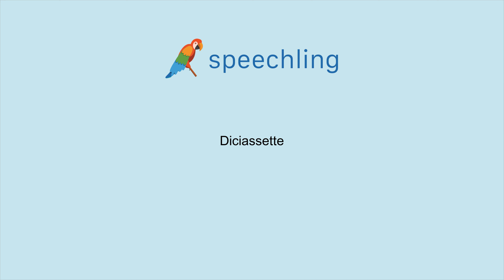イタリア語で"十七"の発音の仕方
男性コーチ
Diciassette

女性コーチ
Diciassette

十七

十七